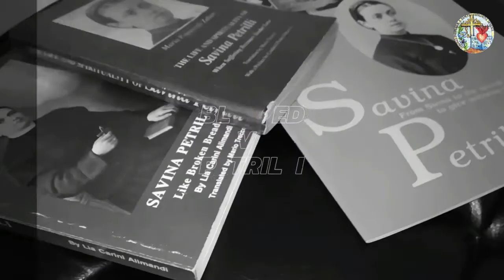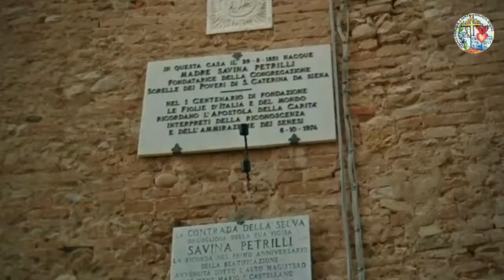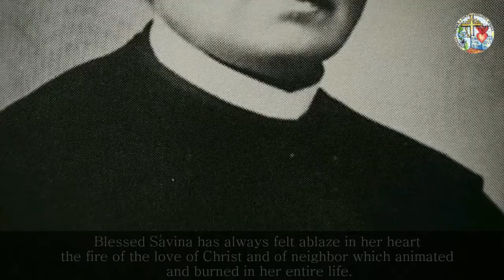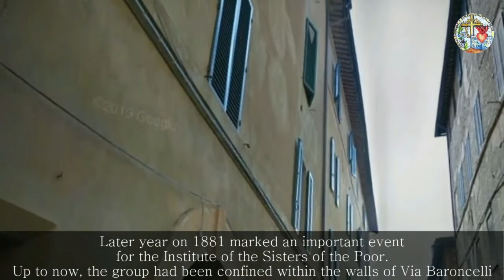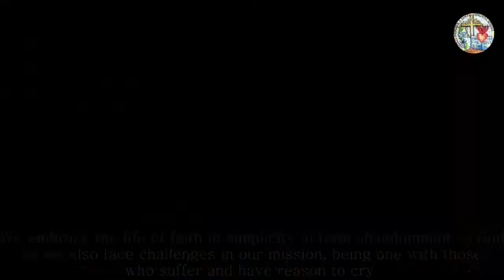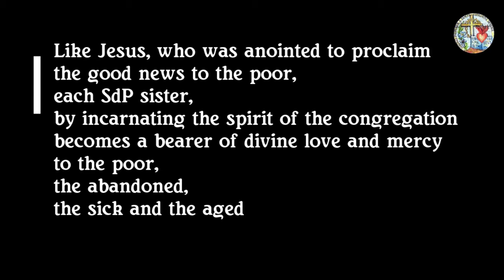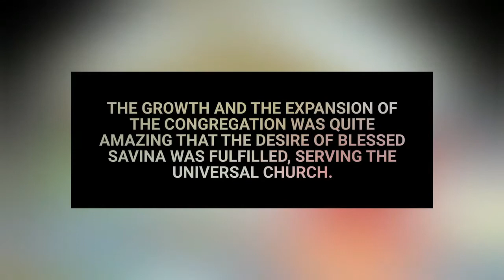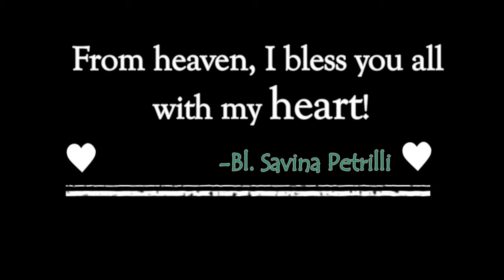Sisters of the Poor of St. Catherine of Siena: Story and Charism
The Sisters of the Poor of St.Catherine of Siena is founded by Blessed Savina Petrilli who took the spirituality of St.Catherine of Siena  especially her love for the Crucified Christ, Priest and Victim, the Church, the Poor and the Eucharist. This love is expressed in the missions which the Sisters have been faithfully embracing as their response to the love of God.